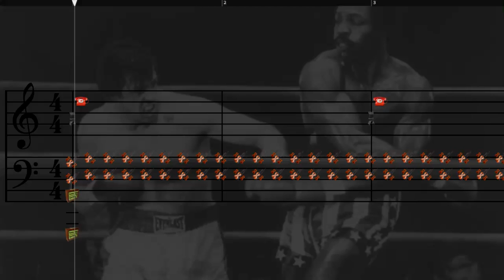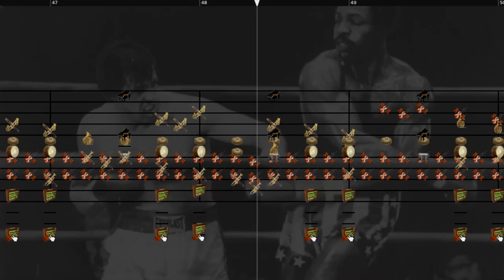Going the Distance-Notessimo v3